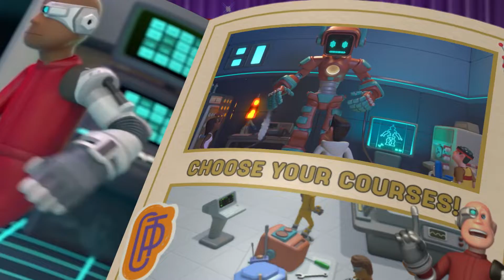【Two Point Campus（双点校园）】欢迎来到全学年校园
人们常会猜想，放假时的校园会是怎样的光景？是充满了恶作剧？巫术横行？还是有巨大机器人出没？《Two Point Campus》的全学年校园是你为学生打造优质大学的好机会。你将能亲手规划校园，并见证教育典范的诞生（或是陨落）。观赏最新预告片，认识全学年校园的迷人风貌！

【游戏平台】PS5 / PS4 / Switch / Xbox Series X|S / XboxOne / PC
【游戏类型】奇异大学经营模拟
【游戏语言】繁体中文・简体中文・英语字幕/中文・英语语音